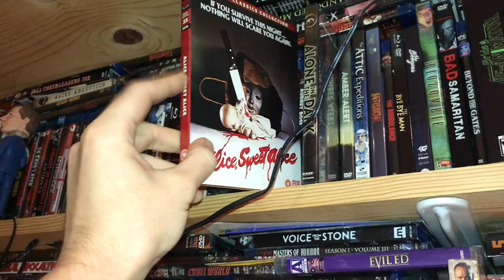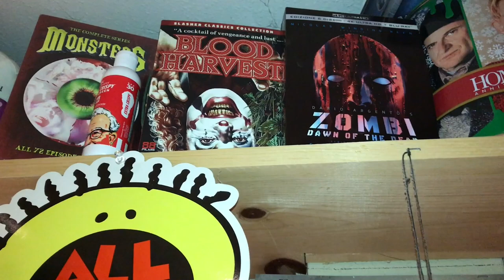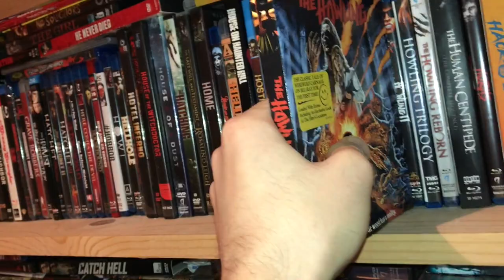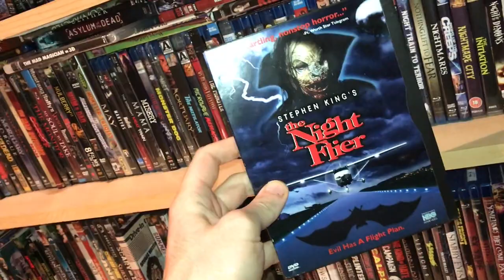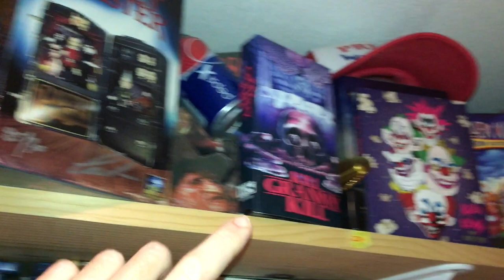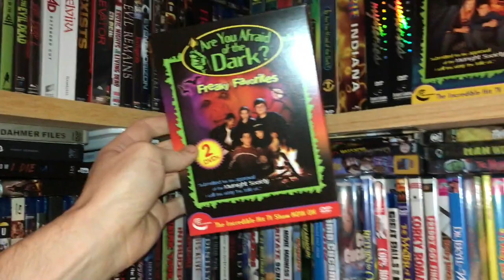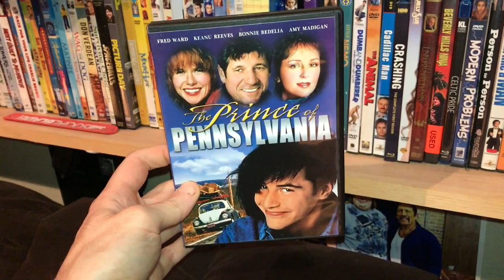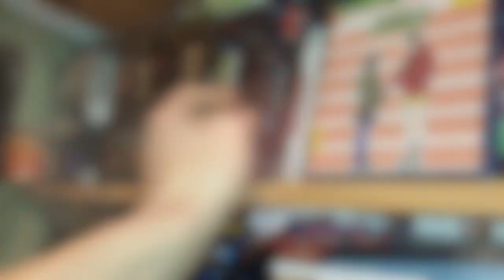Most Valuable Blu-rays and Dvds in My Collection : Rare and Out Of Print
My video talking about all the most valuable and rare out of print Blu-rays and Dvds in my collection.

** The Rare and Out of Print Dvds and Blu rays I talk about in this video are:

- Amityville Dollhouse
- Amityville A New Generation
- Amityville Its About Time
- Alice Sweet Alice 88 Films Slipcover Blu-ray
- Alone in the Dark
- Bride of Re-Animator Arrow Video Limited Edition
- Black Christmas Scream Factory Slipcover
- Black Xmas Remake
- Body Double Twilight Time Blu-ray
- The Blob Remake Twilight Time Blu-ray
- Body Bags Scream Factory Slipcover
- Cat People Scream Factory Slipcover
- Children of the Corn 3 Urban Harvest Echo Bridge Blu-ray
- Clownhouse
- Crawlspace Tv Movie Wild Eye Releasing
- Christine Twilight Time Blu-ray
- Til Death do Us Part Complete Series Dvd
- Dawn of the Dead Anchor Bay Blu-ray
- Day of the Dead Scream Factory OOP Slipcover
- Blood Harvest 88 Films Blu-ray
- Deadly Eyes Scream Factory Blu-ray
- Dolly Dearest
- Dead Alive Aka BrainDead Unrated Lions Gate Blu-ray
- Friday The 13th Complete Blu-ray Collection Steelbook
- The Howling Scream Factory Collectors Edition Out of Print Slipcover
- Grandmothers House
- The Funhouse Scream Factory Slipcover
- Fright Night Twilight Time Blu-ray
- Lifeforce Scream Factory Slip cover
- Link Anchor Bay Dvd
- The Mad Butcher Something Weird Video Dvd
- My Bloody Valentine Lions Gate Blu-ray
- Motel Hell Scream Factory Slipcover
- Phantom of the Mall Dvd
- Pin Anchor Bay Dvd
- Savage Water Vinegar Syndrome Dvd
- The Stepford Wives Dvd
- Ticks Olive Films Blu-ray
- Trilogy of Terror Dvd
- Twilight Zone The Movie Blu-ray
- Society Limited Edition Arrow Video Set
- In the Deep Aka 47 Meters Down Dvd
- The Peanut Butter Solution Blu-ray
- Donnie Darko Limited Edition Arrow Video
- Re-Animator Arrow Video Limited Edition Blu-ray
- Walt Disney Treasures Dvd Tins
- Are You Afraid of the Dark Tv Series Canadian Dvds
- Unsolved Mysteries Dvds
- Camp Cucamonga Dvd
- Dr Jekyll and Ms Hyde
- Clifford
- Little Monsters MGM Dvd
- Drop Dead Fred American Dvd
- The Prince of Pennsylvania Image Entertainment Dvd
- Star Wars Ewok Adventures Dvd
- Under Wraps Disney Movie Dvd
- The Surreal Life Season 1 and 2 Dvd
- Betlejuice 20th Anniversary Blu-ray
- Dogma
- Mean Girls Blu-ray
- Willow Blu-ray and Dvd-
- Ace Venture Blu-ray